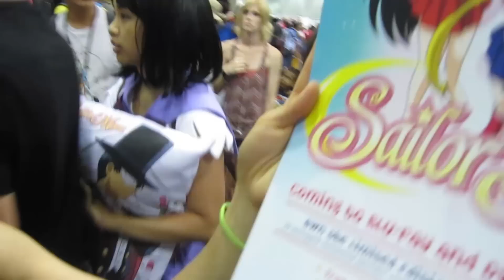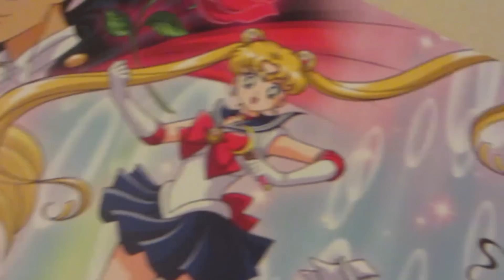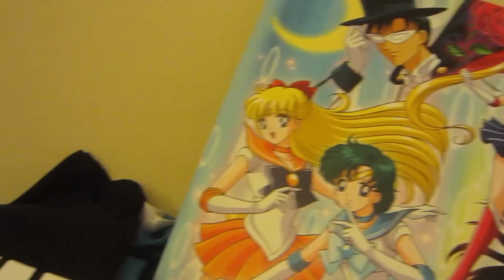Julie goes to Anime Expo 2014! | Sunday Funday VLOG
If you like what we do, please check out our Amazon Wish list: